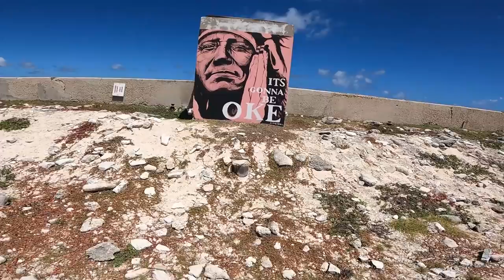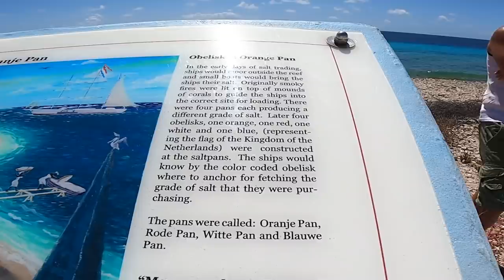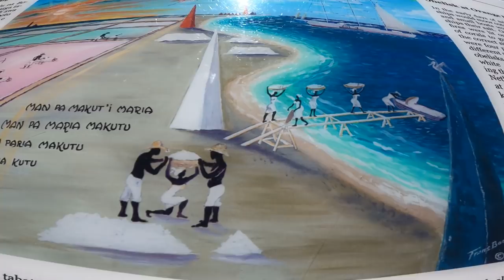Scooters, Salt flats & Flamingos - We explore the island of Bonaire | Sailing Aequus - Episode 7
As if we didn't see enough salt, we get even more salty than we normally do by visiting The Salt Pans of Bonaire.

With the wind in our hair, these 'salty sea dogs' take off on a very unplanned adventure by scooter around the south side of Bonaire (part of the ABC islands). You can take the sports car away from the man, but you cannot take the speed out of the demon!! 😉 James loves a bit of speed and knowing this I got on a motorcycle reluctantly, but excited to explore one of the worlds most beautiful islands and natural reserve.

As I relaxed on the scooter, we discover some of Bonaire's history and wildlife, seeing flamingos in their natural habitat and learning as we went.

We visit the incredible salt flats that provide over 500,000 metric tonnes of salt to Europe, Asia and North America every year.

Talking about salt all day long made us very hungry and thirsty and so we stopped off at a magnificent beach resort and restaurant for a spot of late lunch and rode back to the boat into the sunset.

.it was a really wonderful day and highly recommend anyone doing the same trip - even by scooter! 😉

Timestamps:
00:00 Introduction
01:49 Hiring the scooter
03:41 Flamingos
04:33 Jibe City (Lac Bay)
07:33 Coast of the 7 colours
10:29 The slave huts
12:06 The Bonaire salt flats
14:24 Lunch at Ocean Oasis
16:42 Outtakes